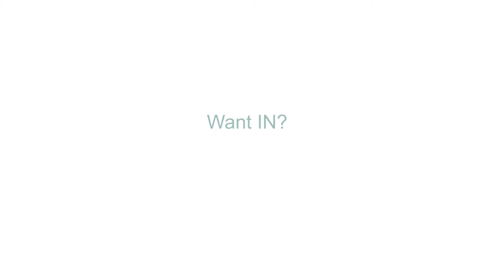BMO: Innovation Works Co-Tenant and Supporter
Innovation Works co-tenant and supporter, BMO, talks innovation.

Special thanks to Bowtie Brand Visuals for video production.